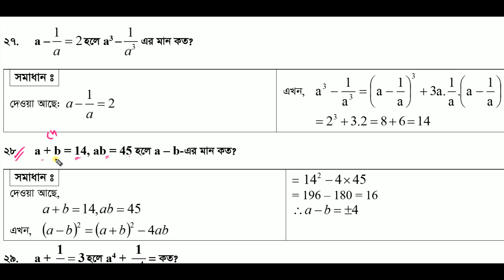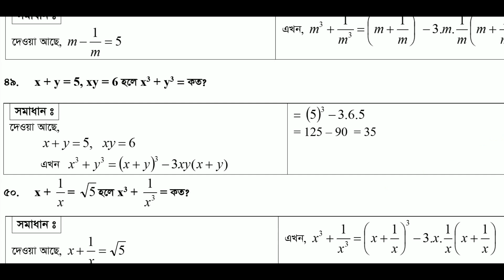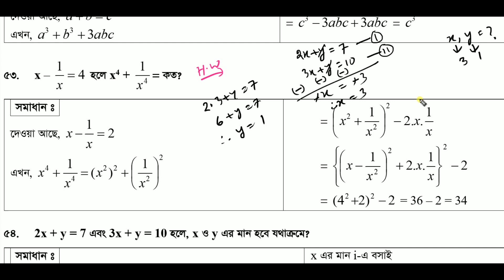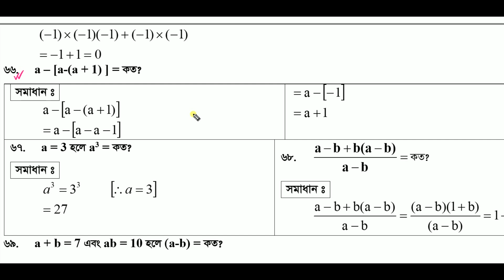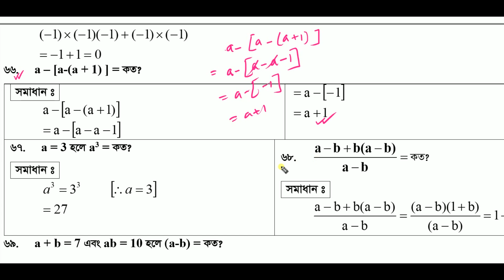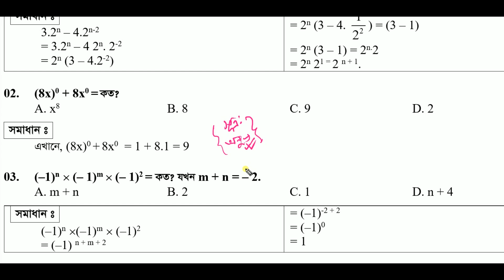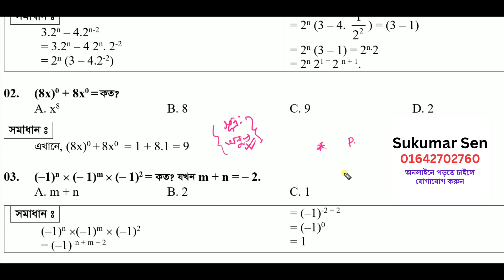যে ১৫ টি অংক বার বার আসে | সুপার শর্টকাট | Math Moja Job Math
বীজগণিতের অনুসিদ্ধান্ত,
বীজগণিতের সূত্র ও অনুসিদ্ধান্ত,
অনুসিদ্ধান্ত,
বীজগণিতের সব সূত্র ও অনুসিদ্ধান্ত,
বীজগণিত,
বীজগণিত সূএ,
বীজগণিতের সূত্র ও অনুসিদ্ধান্ত গুলোর ব্যাখ্যা,
বীজগণিতের সূত্র মনে রাখার কৌশল,
বীজগণিতের সূত্র,
বীজগণিত সূত্র সমূহ,
অষ্টম শেণীর বীজগণিতের সূত্র ও অনুসিদ্ধান্ত,
বীজগণিত সূত্রাবলী,
বীজগণিতের সূত্রের প্রমাণ,
বীজ গণিতের সূত্র ও অনুসিদ্ধান্ত,
বীজগণিত মান নির্ণয়,
অনুসিদ্ধান্ত কি?,
(a+b)2 অনুসিদ্ধান্ত,
বীজগণিতের অনুসিদ্ধান্ত,
ঘন এর সূত্র,
বীজগণিতের ঘন সূত্র,
bijgonit er sutro,
bijgonit er sutro class 8,
bijgonit er sutro bcs,
bijgonit er sutro class 9,
bijgonit,
bijganit sutra,
bijgoniter sutro,
class 9 bijganit sutra,
bijgonit sutro,
bijgonit er sutra,
sutro,
bijgoniter sutra,
class 7 math bijganit sutra,
bijgonit err sutro by math moja,
bijgonit math class 9 bangla,
bijgonit err sutro by sukumar sen,
class 8 math bijganit,
class 7 biggonit sutra,
bijgonit er sutro proman,
bijgonit er sutro class 9 ssc bijganiter sutra,

set err onko,
শর্টকাট অংক,
বর্গমূলের অংক,
math tricks,
maths tricks,
math tricks,
maths,
maths tricks,
vedic maths,
math,
maths shortcut,
maths shortcuts,
simplification shortcut,
maths shorts,
maths tricks shorts,
job math,
bcs math,
job math solution,
primary math,
bank math,
job math solution in bangla,
math majors,
Math Moja,
Sukumar Sen,
dolon Roy,
eassy math,
Shuvo sen,
Mottasin Pahlovi
10 minute school
10 minute school primary course
bcs math,
khairul's math,
adda247 maths,
nibondhon math,
math nibondhon,
math,
bcs math,
nibondhon exam math suggestion,
17th nibondhon preparation,
shikkhok nibondhon math question bank,
nibondhon suggestions,
nibondon,
17th nibondhon exam,
nibondhon suggestion,
ntrca 18th tomo nibondhon,
jonmo nibondhon,
ntrca nibondhon,
nibondhon math,
math nibondhon,
nibondon,
17 tomo nibondhon,
nibondhon result,
15 tomo nibondhon,
16 teacher nibondhon,
nibondhon suggestion,
nibondhon result 2019,
nibondhon preparation,
jonmo nibondhon online,
nibondon exam,
18th nibondhon exam date,